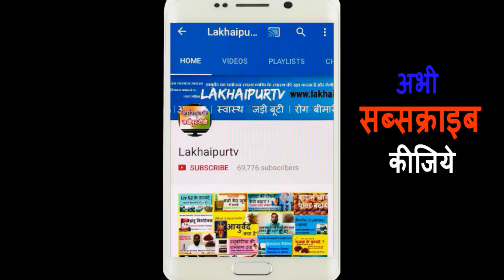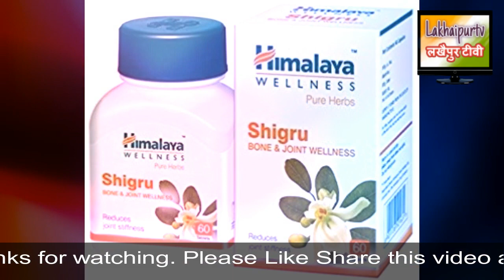हिमालया शिग्रु के फ़ायदे | Himalaya Shigru Benefits, Usage & Indication- Lakhaipurtv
हिमालया शिग्रु के फ़ायदे | Himalaya Shigru Benefits, Usage & Indication- Lakhaipurtv. हिमालया शिग्रु के इस्तेमाल से जॉइंट पेन, सुजन, कमर दर्द, साइटिका जैसे वात रोगों के अलावा Digestion की प्रॉब्लम में भी फ़ायदा होता है, तो आईये जानते हैं इसका कम्पोजीशन, फ़ायदे और इस्तेमाल की पूरी डिटेल

हिमालया शिग्रु घर बैठे ऑनलाइन ख़रीदें अमेज़न से

►दमा, श्वास(अस्थमा)
►एसिडिटी/हाइपर एसिडिटी
►पेप्टिक अल्सर
►गैस, गैस्ट्रिक
►कब्ज़
►बवासीर, ख़ूनी बवासीर, बादी बवासीर
►ल्यूकोरिया/मासिक विकार
►बाँझपन, हिस्टीरिया
►शरीर की सुजन
►खाज-खुजली
►सर्दी-जुकाम, नज़ला
►मधुमेह, बहुमूत्र
►यूरिक एसिड
►सिस्ट, मॉस, ट्यूमर, ग्लैंड, गण्डमाला, कंठमाला
►इसनोफ़िलिया
►एलर्जी
►टी. बी.